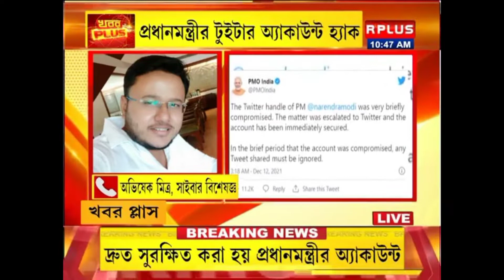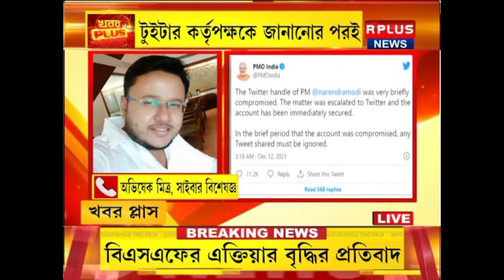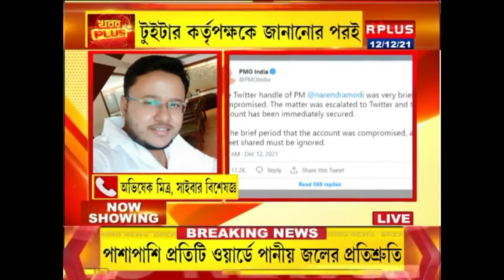PM Modi Twitter Hacked | Cybersecurity specialist Mr.Abhishek Mitra explained on R Plus Channel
"100% cybersecurity is a myth"
Mr.Abhishek Mitra, CEO & Founder of Indian Cybersecurity Solutions
Recently Twitter handle of honorable PM Narendra Modi was hacked. The incident shook the nation and the cybersecurity experts were on a debate. Mr.Abhishek Mitra was live with R Plus News when he explained how the incident has warned us against the rising cases of cyber crimes in India.
Let's hear it from Mr.Abhishek Mitra himself.